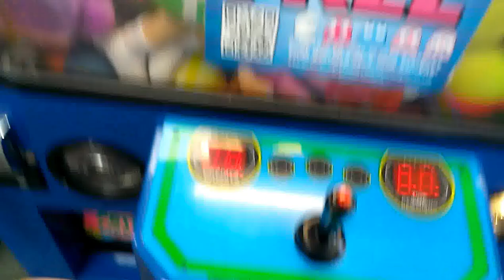PLUSH BUS CLAW MACHINE@ WALMART CLAW STARTS GOING DOWN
THIS VIDEO WAS FILMED YESTERDAY AT MY LOCAL WALMART TO FACE THE PLUSH BUS CLAW MACHINE IF U WATCH THE CAW WILL START LOWERING AS THE CLAW CARRIES MY PRIZE TO THE HOLE